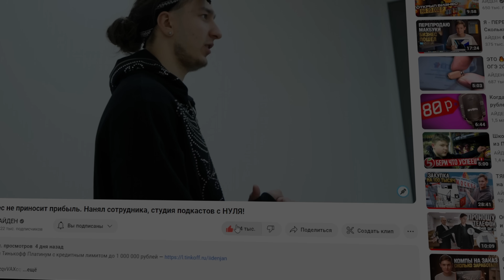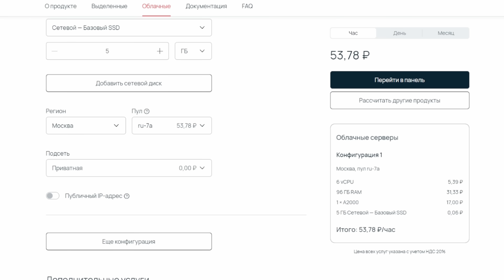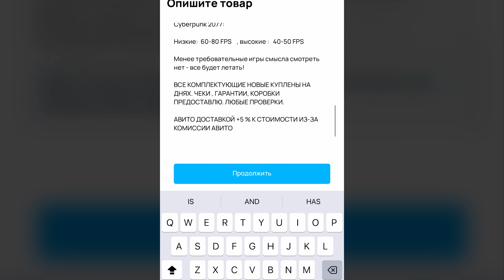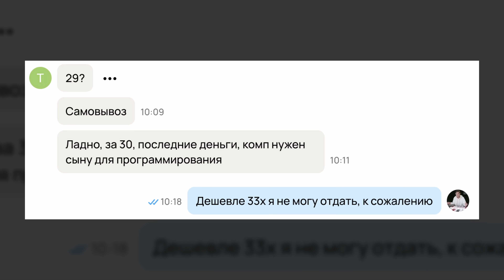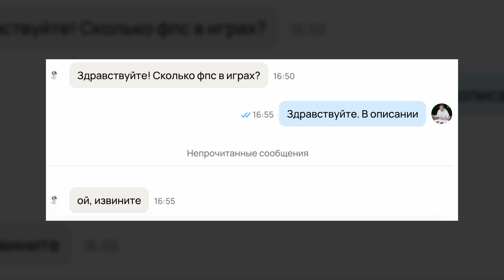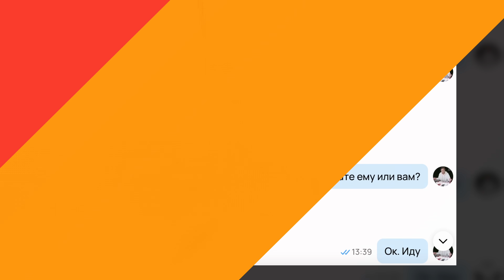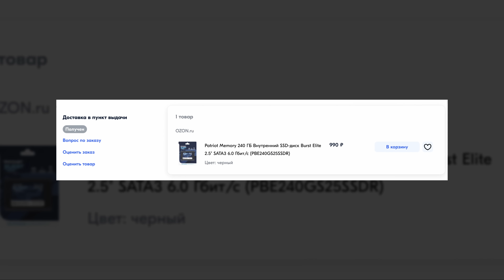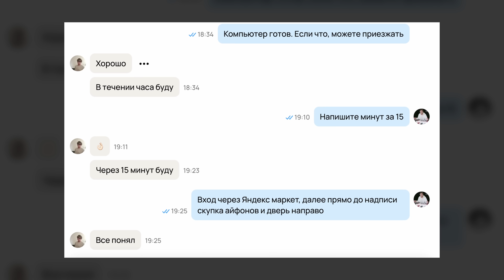Бизнес на перепродаже КОМПЬЮТЕРОВ! Сборка ЗА 10 000 РУБЛЕЙ - Сколько заработал?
Арендуйте сервер с GPU в Selectel для решения даже самых сложных задач

erid: 2VtzqufmjJT

Сегодня я продолжаю новый ЭКСПЕРИМЕНТ по перепродаже - с нуля, без особых вложений, имея только 5000 рублей и без знаний, хочу заработать на крутой игровой ПК на Intel Core i9 и RTX 4090. Сегодня я купил готовый компьютер и перепродал его сразу же. А еще я взял сборку за 10 000 рублей.